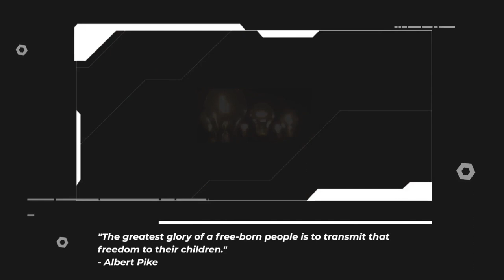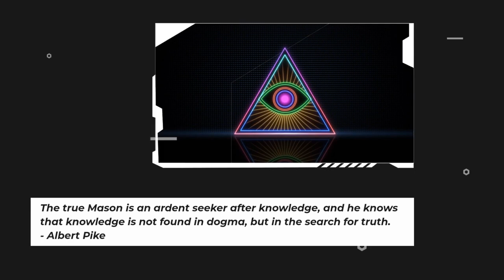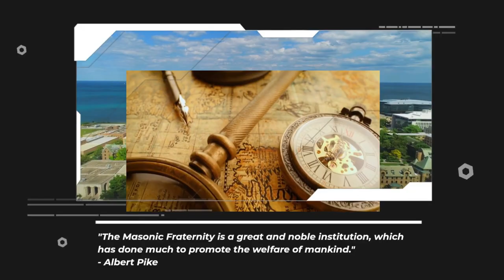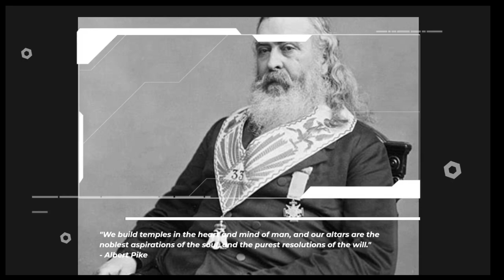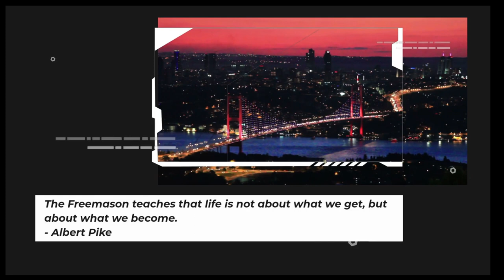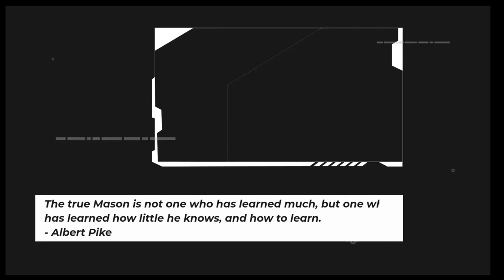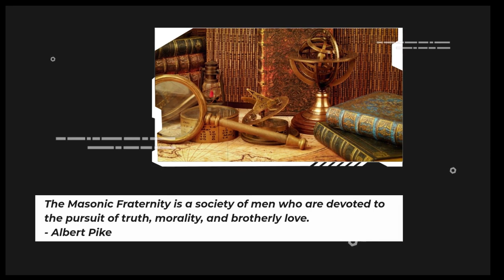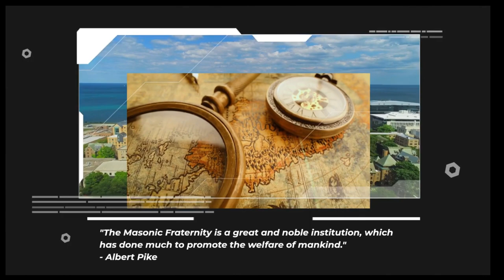Albert Pike Quotes which are better to be known when young to not Regret in Old Age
In this video, we explore the profound and timeless wisdom of Albert Pike, a 19th-century American lawyer, writer, and philosopher who is best known for his contributions to Freemasonry. Pike quotes have been an inspiration to many, and they provide valuable insights into how we can live a meaningful and fulfilling life.

Through this video, we delve into some of Pike most memorable quotes, and examine how they can help us lead a better life. From the importance of education and self-improvement to the power of perseverance and determination, Pike's words have much to offer to those who seek to live a life of purpose and fulfillment.

So if you're looking for inspiration and guidance, or simply want to learn more about the teachings of Freemasonry, be sure to check out this video!